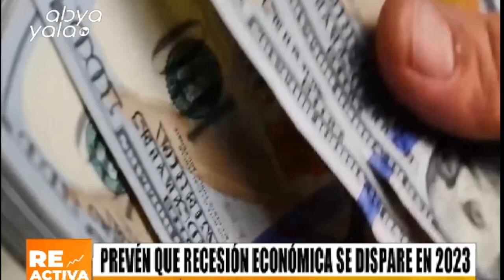Reactiva Bolivia- Vías Bolivia recauda Bs 605.6 por uso de carreteras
A través de sus 142 estaciones de peaje, Vías Bolivia recaudó hasta el 14 de este mes Bs 605,6 millones por el uso de carreteras en la Red Vial Fundamental (RVF), informó este jueves el director ejecutivo de esa entidad, Emilio Zurita.